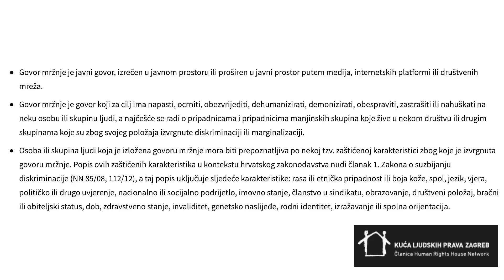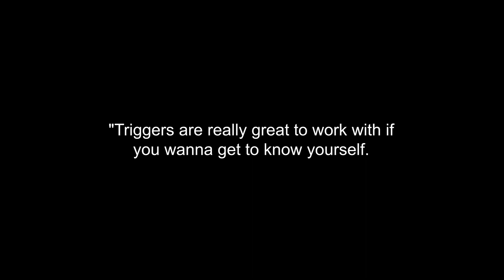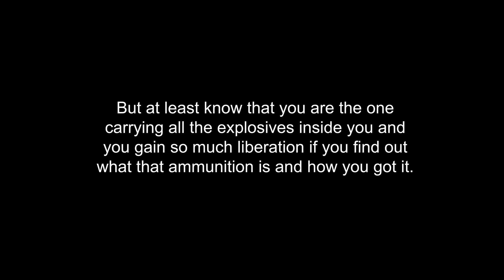Gdje je granica između crnog humora i govora mržnje? | Ena Rajić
Kako definirati govor mržnje i gdje je uopće granica između njega i crnog humora?

🔴 PRETPLATI SE NA KANAL ako želiš dobiti obavijest svaki put kad izbacim novi video

Postoje li objektivni pokazatelji duhovitoga na osnovu kojih bismo određivali drugima s čime se smiju šaliti? Tko bi bile te moralne vertikale? Tko bi bile te mjerodavne osobe koje amenuju humorističnost?

Hoće li politički nekorektni uskoro iza rešetaka?

⚠️ Copyright: MEDIA SCENA
Zabranjeno je svako kopiranje video i/ili audiosnimaka i postavljanje na druge kanale.

📖 Ako voliš poeziju, razveseli se i moju zbirku poezije "Razmrljane boje nevremena" naruči na

2. "Miguel Johnson - A Better Future" is under a Creative Commons (CC-BY 3.0) license

Tipkamo si,
Ena.